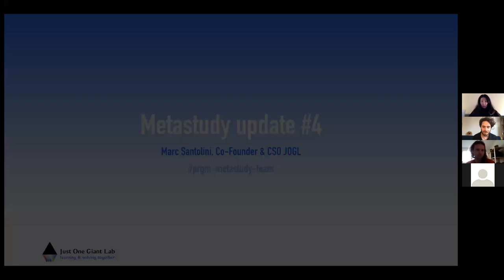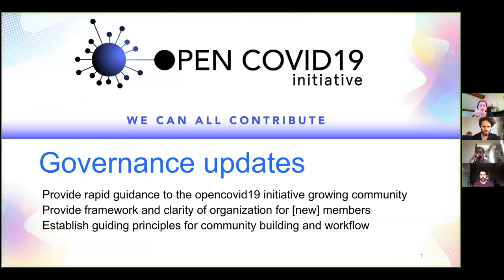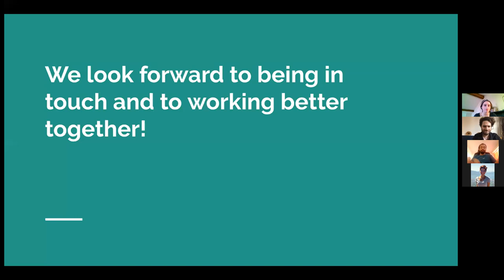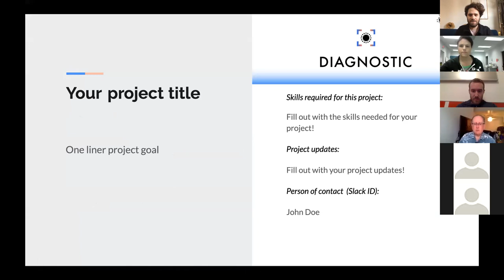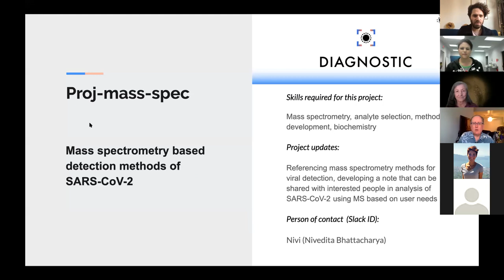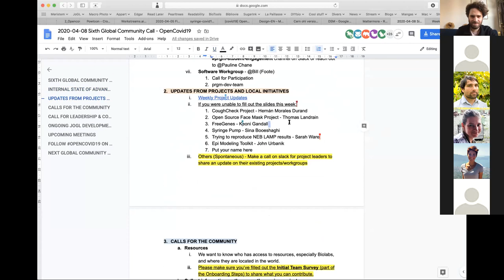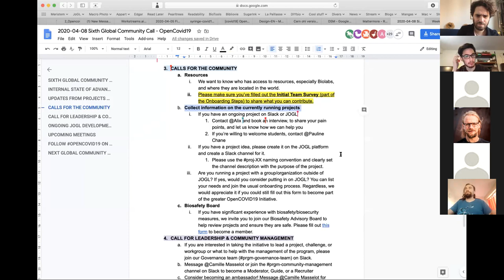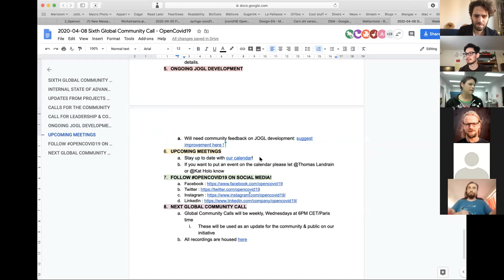OpenCovid19 Initiative [Global Community Call #6]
The goal of the OpenCovid19 initiative on the JOGL platform is to collectively develop open-source and low-cost tools and methodologies that are safe and easy to use to fight the Covid19 Pandemic.

Join 4000 contributors. Anyone can play a role! 🙌

The OpenCovid19 Initiative seeks to bring together individuals and groups from a variety of backgrounds and fields to create the solutions we need to address the COVID-19 pandemic and develop a comprehensive collection of these solutions and research. As an initiative, we are focusing on the detection, prevention, and treatment of COVID-19 and have divided our efforts into three main challenges:

Prevention: preventing the spread of COVID-19 and decreasing the scale of the pandemic

Detection & Diagnosis: detecting the presence of SARS-CoV-2 in patients and in the environment

Treatment & Therapeutics: developing solutions to treating the symptoms of COVID-19